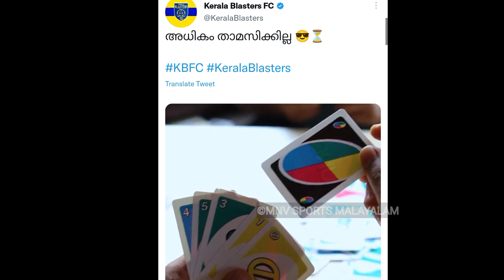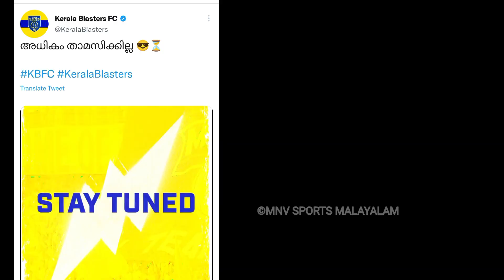പുതിയ പ്രഖ്യാപനം വന്നു 💥 l KERALA BLASTERS NEW SIGNING